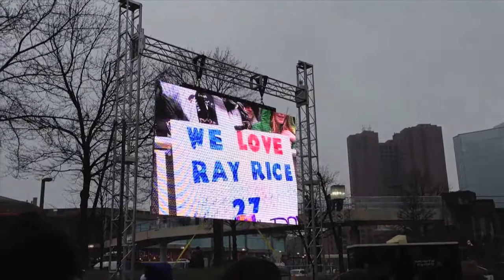Baltimore Ravens Superbowl Rally 2013 - Marc's Experience!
GO RAVENS!